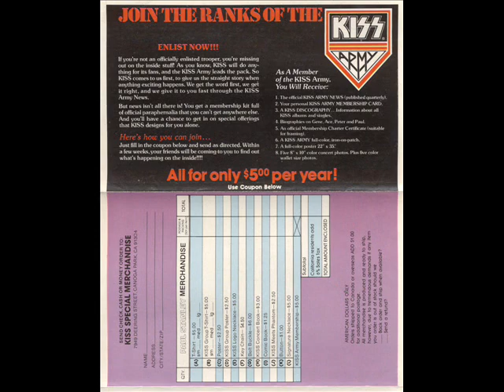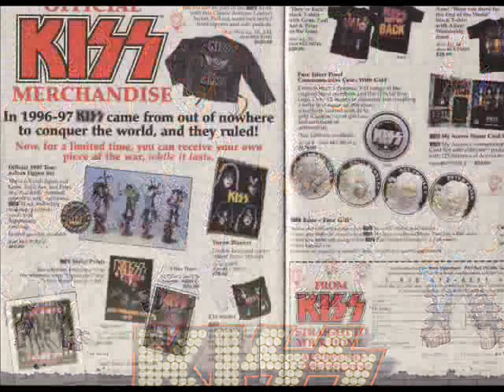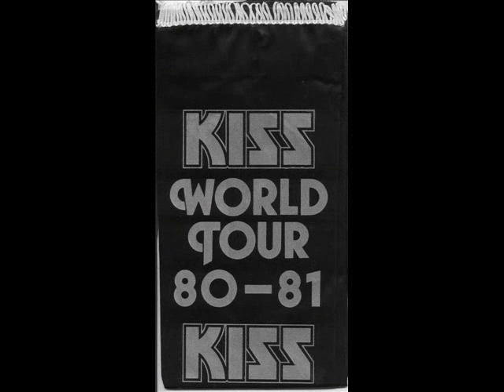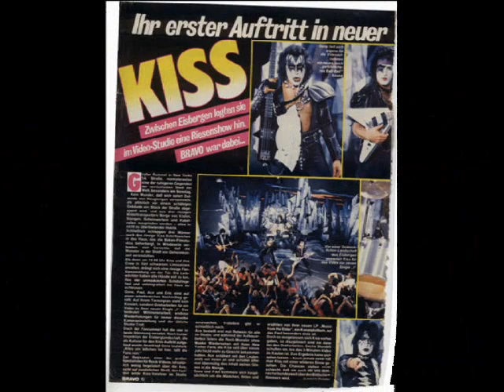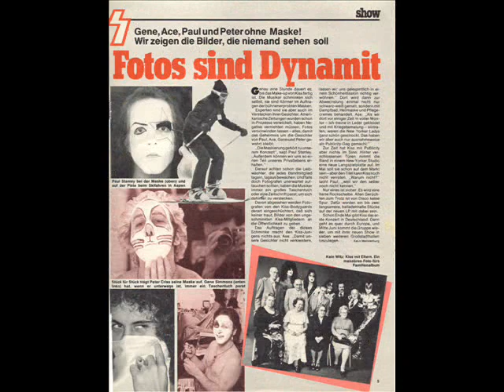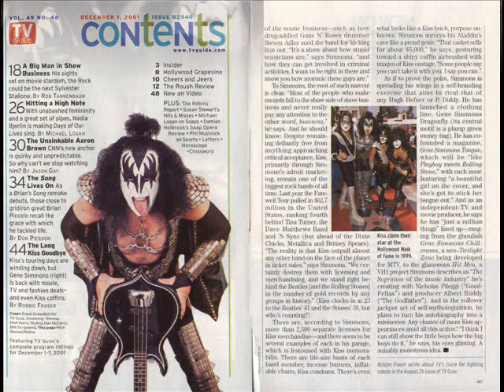My Kiss Collection 1978-1985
Mostly Scans of my Kiss Collection. Singels (45s), LPs, Picture Disks, and Posters, Posters, Magazine clippings, etc. I posted most of my Kiss scans to this free web site, several years ago. But due to file size limitations, most images are pretty small, and some are only thumbnails...